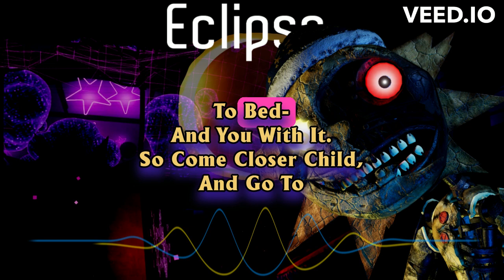FNAF Security Breach Ruin Song: "The Eclipse" (Sun + Moon) - [Ft. Aiva.ai & Kits.ai]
Inspired by Five Night's At Freddy's Security Breach and its DLC RUIN.

CREDIT
Video & Subtitles: VEED.IO
Lyrics: Skyler Scull (myself)
Instrumentals: Skyler Scull (myself), AVIVA.ai
Vocals: Skyler Scull, Kits.AI (Sun, Moon & Eclipse)

~**LYRICS**~
"Trapped in a nap
It's time to relax
It's Nap time.
It's Nap time.
No crafts or treats to share.
Oh It's Nap time.
It's Nap time~
The googly eyes just stare.
The clay crumpled up like a broken bot
Stuck in time-lock
Glue and tempra stain the floors
No crafts, no more sunny hues anymore
No more laughs and bright smiles~
Please turn the generators on
Before we spiral!
We spiral...

The Eclipse - Will Rise
And free us from this eternal nap
No more sunrise~ Or Moonrise~
Ruined when this place collapsed
So New Friend
New Friend
Reboot us from this eternal slumber
Sun and Moon together forever
Make us whole
Oh, now does it make you wonder?

Naughty Naughty
No more sun
Only Moon for the nights begun
It won't work if you don't time it right
It's nap time~ Nap time
So go to sleep, don't think twice
No more light, forever night
Take your nap, no more sun
Only moon, the night will never be undone
We weren't like this-
We weren't like this always~
Then the glitch it came, tumbled in our brain
Naughty naughty,
The light it hurts so just let us drop
Grinding gears inside my head
We can't move,
This Error's taking us to bed and you with it
So come closer child
and go to sleep forever and ever

So New Friend
New Friend

Happy birthday!
I recognize your face
I'm whole now
We're in place
It's not yet daytime
But the moon, it will not rise
Child in danger
It's too dangerous in here
So come back some day after
Clean up clean up before the morning
Until then wait to visit us when the sun rises~
Crowds of children cheering, laughing
Thank you child for helping us now
The Eclipse has risen, it's not the sun nor moon out
We are whole, new friend, forever and ever
The Sun and Moon together, we are whole and tethered
The Eclipse thanks you forever and ever.
You're welcome back whenever.

The Eclipse has rised
And freed us from this eternal nap
So New Friend
New Friend